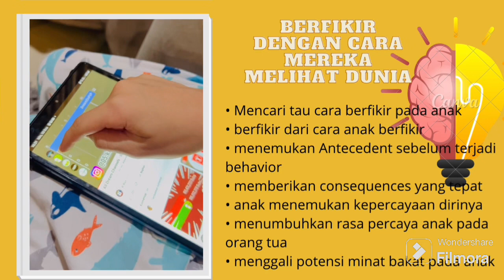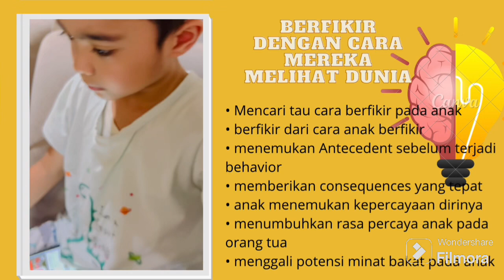Berfikir dari Cara mereka Melihat Dunia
Qadra Learning And Play
@qadraalmassayidelmahdi9246 ( ini youtube yang qadra pegang y guyz )

Awalnya selalu berakhir dengan tantrum Hebat
Sampai keluar kata “Mati aja ada”banting badan kebelakang hmmmm🤔
Terus mencari tau kenapa??
Sangat obses melihat subsriber bisa ngeliatin berjam jam bahkan stimming tangan sampai humming 🤔
Sampai berfikir apa anaknya mau menjadi youtuber seperti mr beast??
Tapi ketika ditanya mau jadi youtuber seperti mr beast jawabannya “TIDAK” tambah mumet ni kepala nyari tau kenapa??
Diarahkan untuk bagimana cara bikin konten mau tapi tidak terlalu semangat hmmmm🤔
Apakah obses dg angka ?? Krn yg dlihat adalah perputaran angka subscriber
Jawabannya juga “TIDAK”😵‍💫😂

Sampai bertemu jawaban bahwa :
1. Mereka sangat suka sesuatu yang terlalu ataupun terlalu banyak ( dan itu dalam konteks yang sangat berlebihan )
2. Ambisius dan tidak suka kegagalan
3. Perasaan takut gagal sehingga lebih suka memendam

Maka yang bisa kita lakukan untuk mencari tau cara berfikir mereka adalah
• berfikir dari cara anak berfikir ( ajak diskusi, paparkan kemungkinan yang mungkin saja di rasa, lihat poin poin yang dirasa lebih mendekati dg perilaku yg dihasilkan oleh anak ) pentingnya menemukan Antecedent sebelum terjadi behavior untuk memberikan consequences yang tepat
• anak menemukan kepercayaan dirinya
• menumbuhkan rasa percaya anak pada orang tua
• menggali potensi minat bakat pada anak

Maa syaa allah akhirnya setelah sekian puranam setres bolak balik nyari nape ni anak cm ngeliatin subscriber mr beast ada yang tau jawabannya ?? Comment y 😆🤣